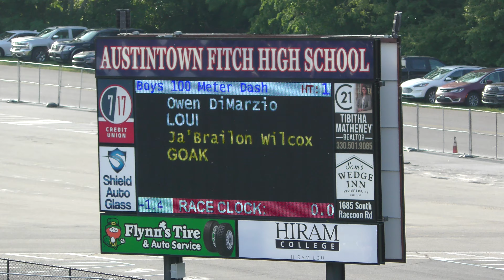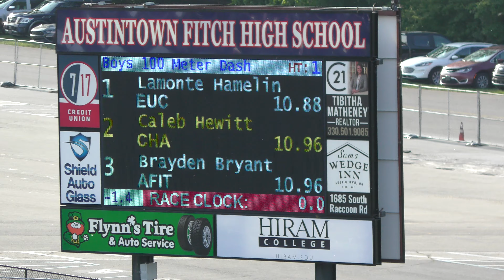2024 Regional Finals 5 24 2024 Boys 100m Dash